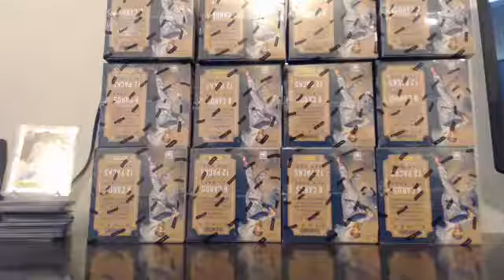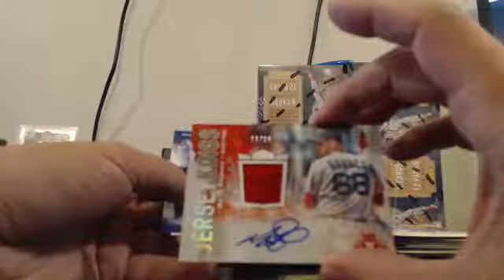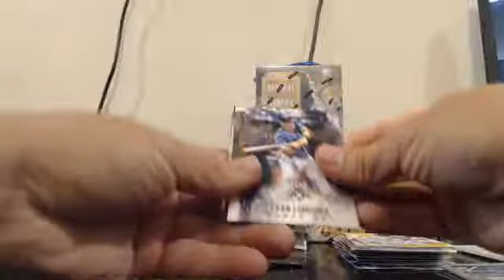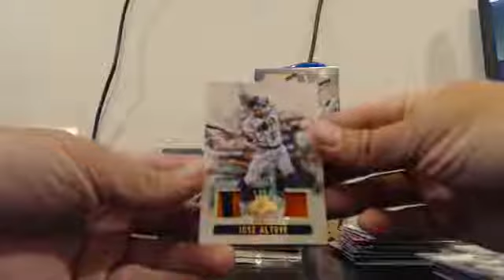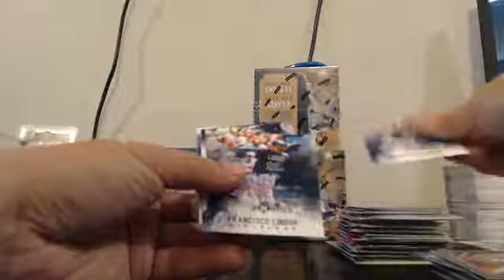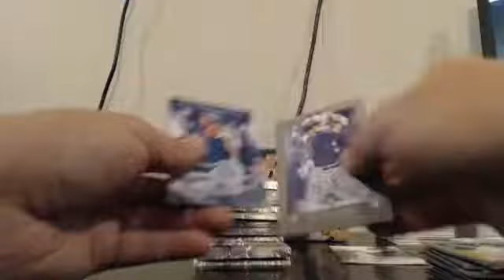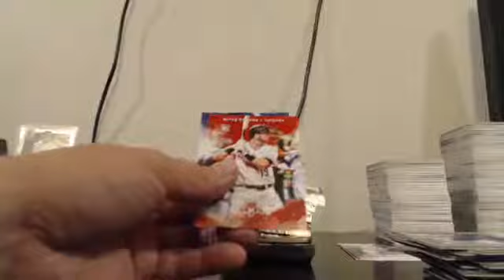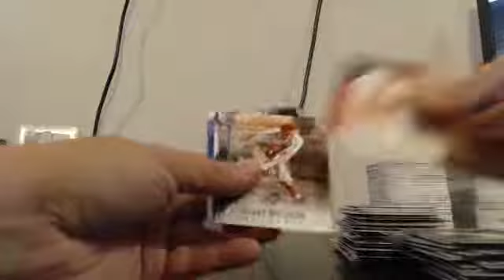2017 Panini Diamond Kings 6 Box Team Break EBAY Guzman_15 6-13-17 Case #17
2017 Panini Diamond Kings 6 Box Team Break EBAY Guzman_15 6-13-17 Case #17 - Captured Live on Ustream